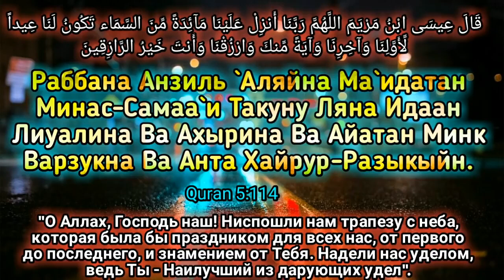✔Дуа для Бараката, Ризка, Богатства.по воле АЛЛАХА!!! In sha ALLAH